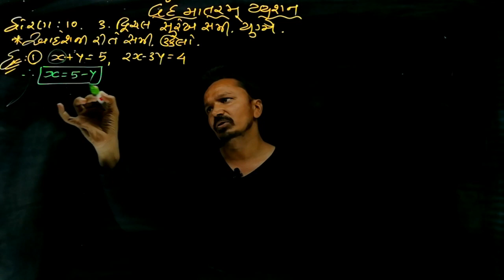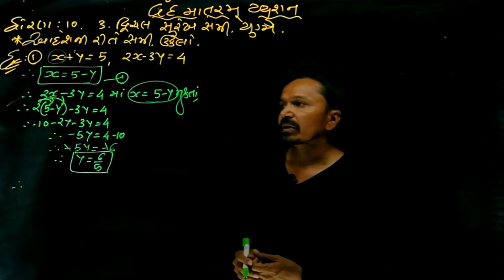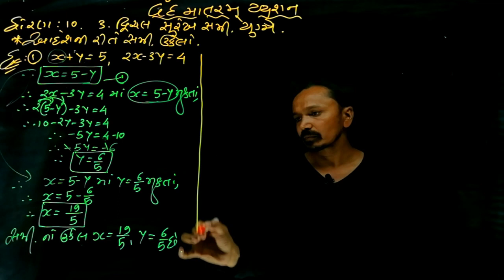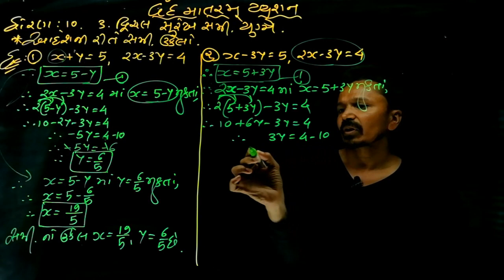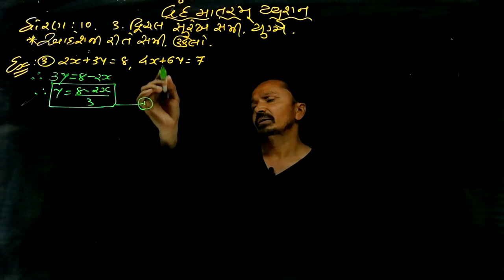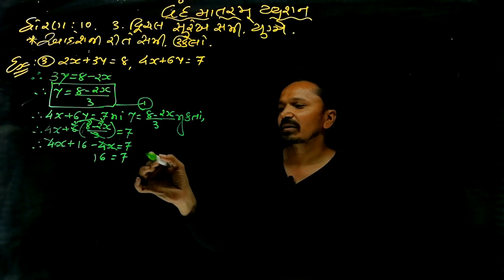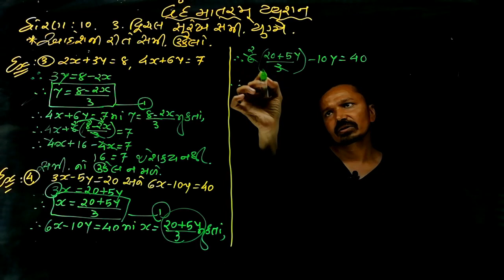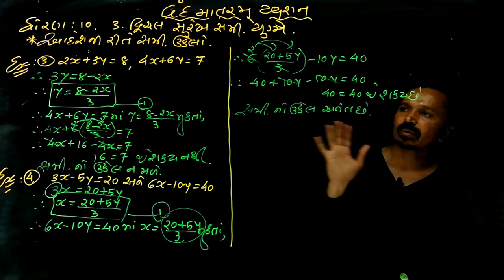ધોરણ 10 ગણિત ૩.દ્વિચલ સુરેખ સમીકરણ આદેશની રીત